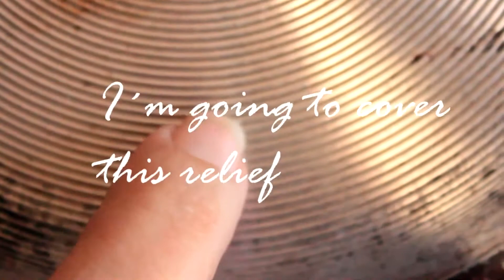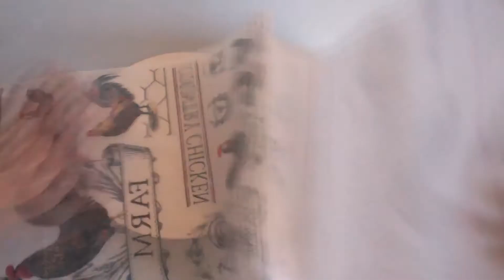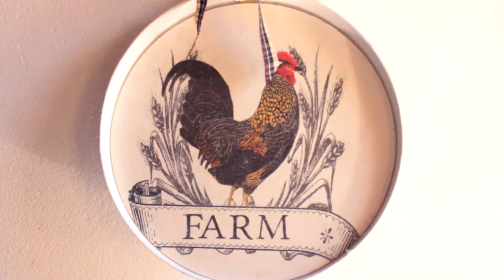DIY 🌼 2 IDEAS with 1 FRYING PAN ♻ Easy Crafts 💕 Recycling ideas 😍 Crafts and Recycling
Hi friends!
In today´s tutorial, I share 2 easy ideas with 1 frying pan I hope are useful and inspiring for you. 😍💕♻🌼😘